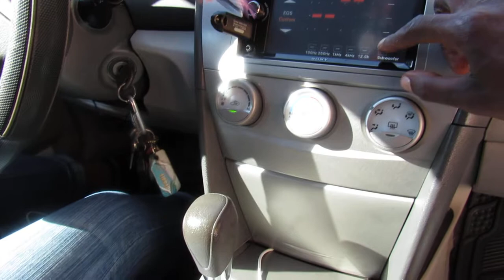bass 2 12's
Radio install Subs in the back